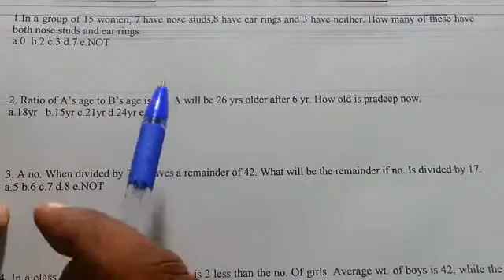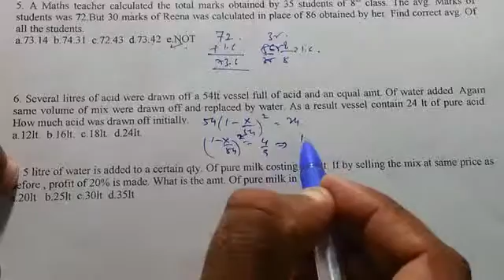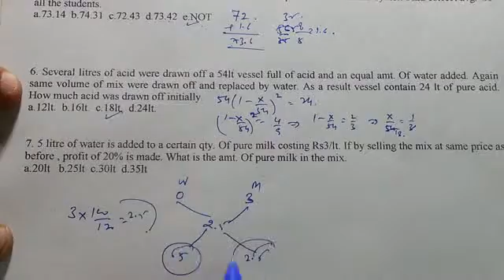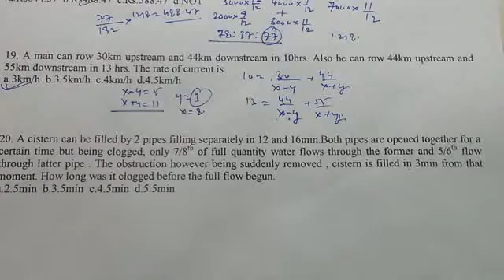Solution to SSC(CGL) Quant Mock Test-3(12-15 min) 20 Qns(Hindi)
1.In a group of 15 women, 7 have nose studs,8 have ear rings and 3 have neither. How many of these have both nose studs and ear rings.

a.0  b.2 c.3 d.7 e.NOT

2. Ratio of A’s age to B’s age is 4:3. A will be 26 yrs older after 6 yr. How old is pradeep now.

a.18yr   b.15yr c.21yr d.24yr e.NOT

3. A no. When divided by 765 leaves a remainder of 42. What will be the remainder if no. Is divided by 17.

a.5 b.6 c.7 d.8 e.NOT

4. In a class of 52 students. No. Of boys is 2 less than the no. Of girls. Average wt. of boys is 42, while the average wt.  of all the students is 52 kg. What is the avg. Wt of the girls.

a.39 b.61 c.68 d.80 e.NOT

5. A Maths teacher calculated the total marks obtained by 35 students of 8th class. The avg. Marks of students was 72.But 30 marks of Reena was calculated in place of 86 obtained by her. Find correct avg. Of all the students.

a.73.14  b.74.31  c.72.43  d.73.42  e.NOT

6. Several litres of acid were drawn off a 54lt vessel full of acid and an equal amt. Of water added. Again same volume of mix were drawn off and replaced by water. As a result vessel contain 24 lt of pure acid. How much acid was drawn off initially.

a.12lt.  b.16lt.  c.18lt.  d.24lt.

7. 5 litre of water is added to a certain qty. Of pure milk costing Rs3/lt. If by selling the mix at same price as before , profit of 20% is made. What is the amt. Of pure milk in the mix.

a.20lt   b.25lt  c.30lt  d.35lt

8. The S.I. and the true discount on a certain sum for a given period and at a given rate are Rs.25 and Rs20/- respectively. The sum is

a.Rs.100/- b.200/- c.250/- d.500/-

9. If the ratio between the sum of n terms of two A.P’s is (7n+1): (4n+27). Find the ratio of their 11th term

10. The retailer purchases 40 pens at CP of 36 pens from a wholeseller. If he sells all of them at a discount of 3% . What is the profit %.

a.9% b.10% c.11% d.NOT

11. Ramu sees  a train passing over 1km long bridge. The length of train is half that of bridge. The train clears bridge in 2min. The speed of train is.

a.50Km/h  b.43Km/h  c.45km/h  d.NOT

12. Two men undertook a work for Rs600/-. One alone could do it in 6 days and other in 8days. With assistance of a boy they finish in 3 days. Fid boy’s share

13. I have to reach a certain place at a certain time and I find that I shall be 15 min too late, if I walk at 4km an hr, and 10min too soon if walk at 6km/hr. How far I have to walk.

a.5km b.10km c.25km d.NOT

14. A and B run a 5km race on a round course of 400m. If their speed are in Ratio 5:4, how often does the winner pass the other.

a.4.5 times  b.2.75 times  c.3.5 times   d.2.5 times

15. The retail price of water geyser is Rs1265/- . If the manufacturer gains 10%. Wholesale dealer gains 15%. And the retailer gains 25%. Cost of product is

16. A man’s income is increased by Rs.1200/- and at the same time, rate of tax to be paid is reduced from 12% to 10%. He now pays the same amount  of tax as before .  What is his expected if 20% of his income is exempted from  tax in both cases

17. 3 no’s  A,B,C  are in ratio 12:15:25. If sum of these no. Is 312. Ratio between the difference of B and A and the difference of C and B is

18.Sita and Gita enter a partnership, Sita contributes Rs5000/- while Gita contributes Rs4000/-. After One month Gita withdraws 1/4th part of her contribution and after 3 months from the starting, Sita puts Rs2000/- more , when Gita withdraws her money,Rita also joins them with Rs 7000/-. If at the end of One year,there is a profit of Rs1218/-, find share of Rita in profit.

a.Rs844.37  b.Rs488.47  c.Rs.588.47  d.NOT

19. A man can row 30km upstream and 44km downstream in 10hrs. Also he can row 44km upstream and 55km downstream in 13 hrs. The rate of current is

a.3km/h  b.3.5km/h  c.4km/h  d.4.5km/h

20. A cistern can be filled by 2 pipes filling separately in 12 and 16min.Both pipes are opened together for a certain time but being clogged, only 7/8th of full quantity water flows through the former and 5/6th flow through latter pipe . The obstruction however being suddenly removed , cistern is filled in 3min from that moment. How long was it clogged before the full flow begun.

a.2.5min  b.3.5min  c.4.5min  d.5.5min